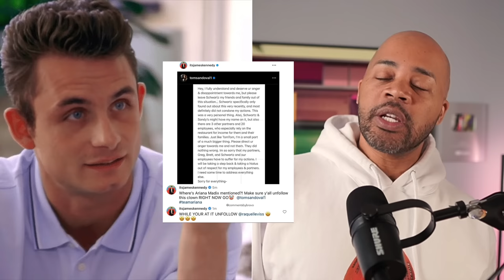Tom Sandoval APOLOGIZES Amid Boycott of Restaurant + Vanderpump Rules Cast's HYPOCRITICAL Response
Vanderpump Rules star, Tom Sandoval is issuing an apology amid fan backlash and boycott of his new restaurant, Schwartz & Sandy's. Pump Rules fans are reacting to the hypocrisy of Lala Kent and James Kennedy's response to Tom cheating with Raquel Leviss on Ariana Madix. Plus how long has this affair been going on?